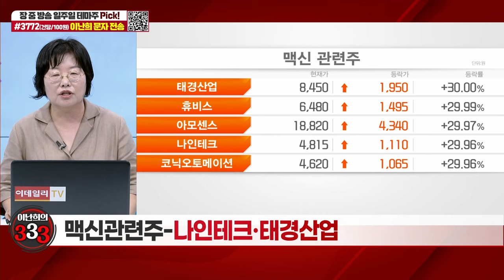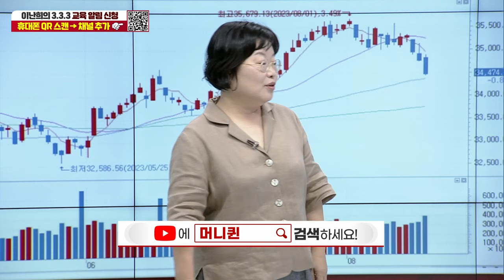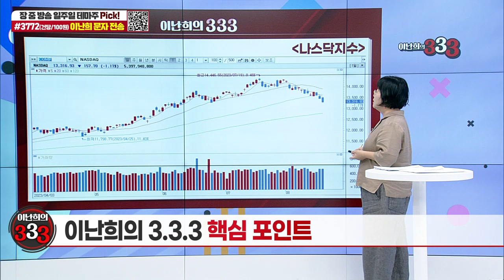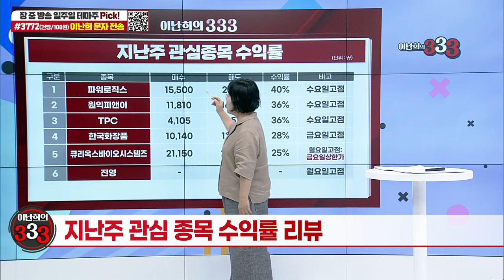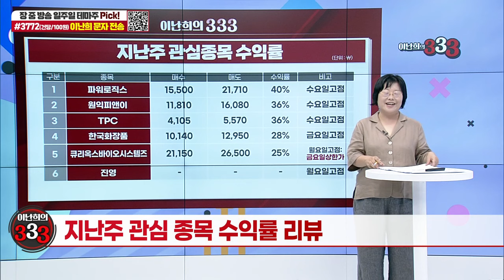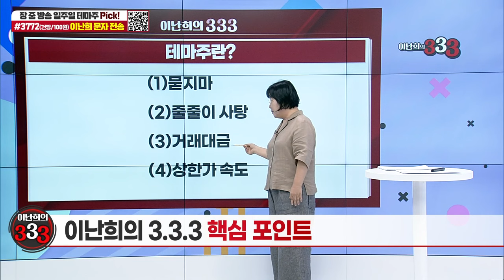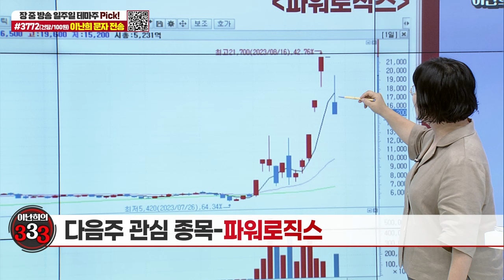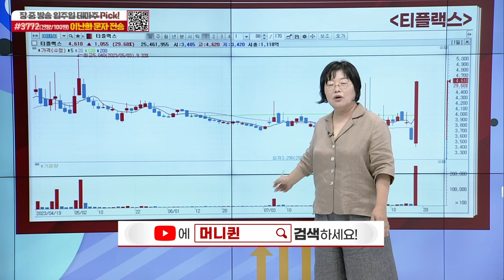한 주 테마 정리_이난희의 333 (20230819)